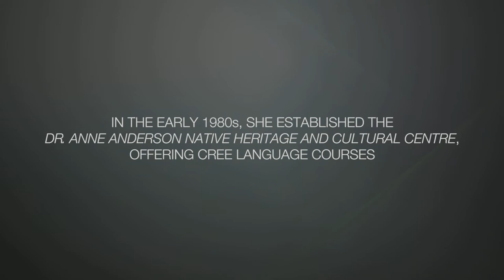Dr. Anne Anderson School (Heritage Valley 10-12)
The new school in Heritage Valley will be named after Dr. Anne Anderson, a writer, educator and Métis community advocate. She was recognized with numerous awards including an Alberta Achievement Award, the Order of Canada and an honorary doctorate from the University of Alberta.